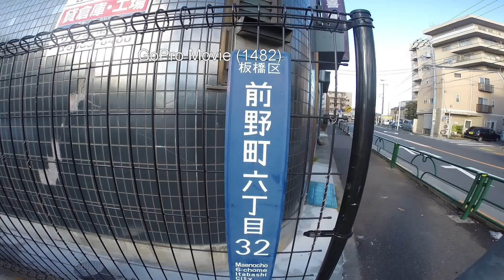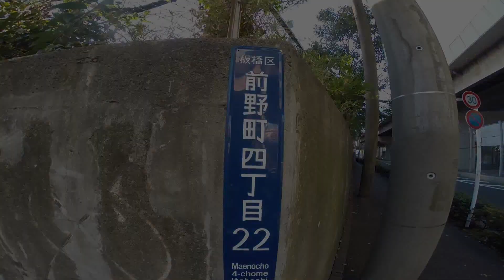TOKYO,TOKYO,TOKYO ! （1482） Maeno-cho [Itabashi-ku] vol.2 ~前野町（板橋区）を歩いてみました！(2)